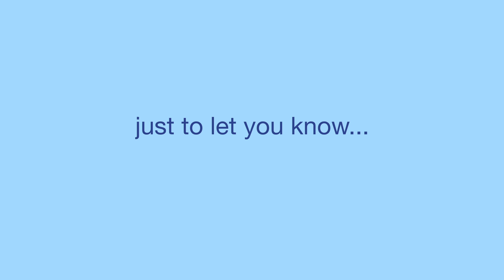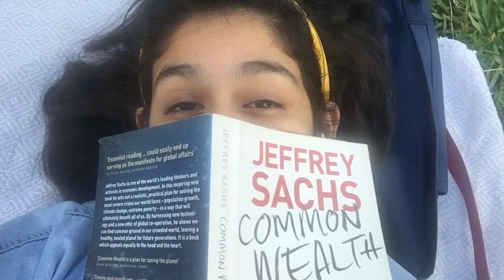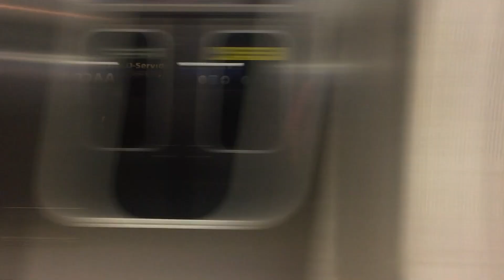parque ibirapuera 2018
One afternoon I decided to go have a picnic in Parque Ibirapuera. This was actually my first time here. I have been in São Paulo for eight months and I can finally now say that I have gone. It was such a relaxing day. It is nice to take a breather from the busy city of São Paulo.